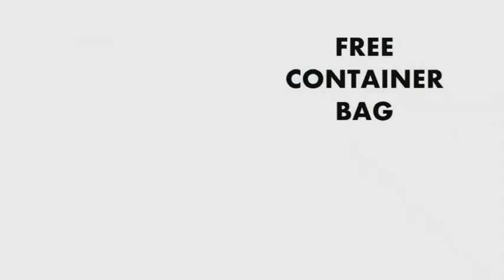STAIR N GO CART HOGAR ENG ROT JUST MUSIC BD